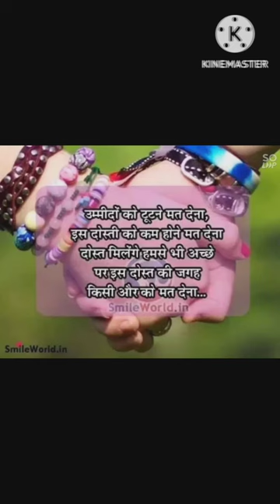dipak ray channel short video romontig